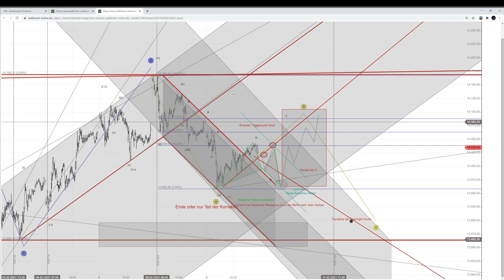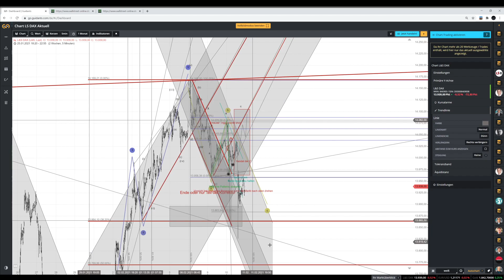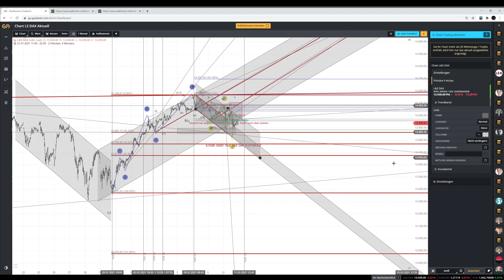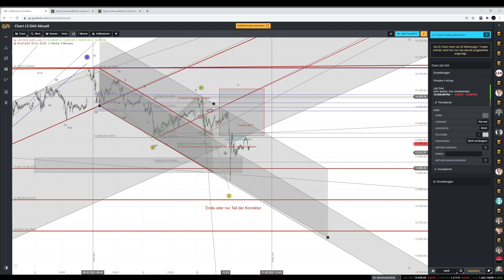Dax Vorschau Analyse für Donnerstag den 11.02.2021 Elliott Wellen Vorschau und Strategie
Aufbauend auf meinem Video von Gestern den Angleich der Analyse aufbauend auf der Elliott Wellen Theorie.
Zudem ein Review wie gut die Woche bisher gelaufen ist.

Des weiteren bin ich zurzeit nicht in den Markt investiert.